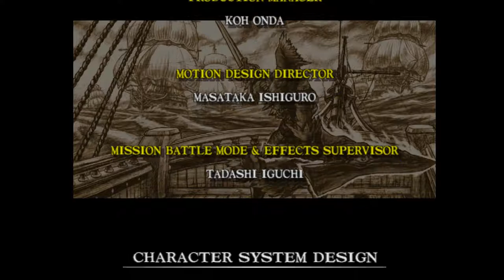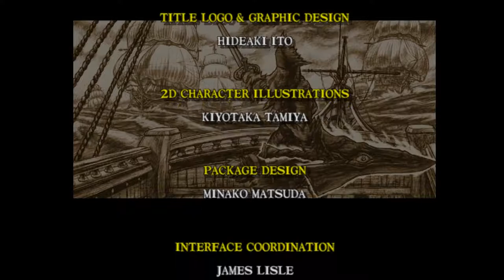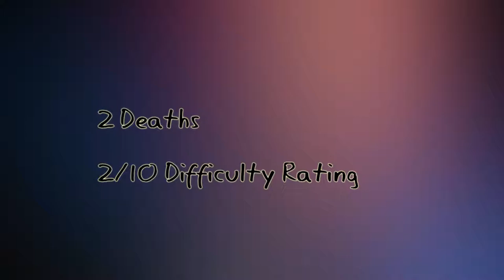Fighting Game Freakout - Episode 26: Inferno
Difficulty - Ultra Hard
Game - Soul Calibur

So, the holidays are just upon us. Why don't I relax by sitting next to a roaring fireplace? Because the fireplace came to life and is killing me. Yeah, it's Inferno time. If you thought Souledge was the only flaming demon dude in Soul Calibur, nah. Inferno is the true spawn of Soul Edge, and his first appearance was here. His gimmick is that he can use any style at will. He also has some secret special moves where he spins in circles. Is this boss truly the killer of my Christmas spirit? I bet not, but we'll see in this episode of Fighting Game Freakout!